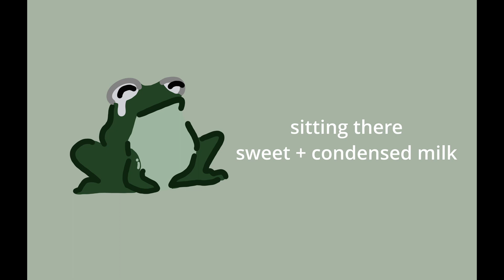sitting there - sweet + condensed milk [streamer safe/royalty free lofi]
[No Copyright/Royalty Free/Streamer Safe]
Come chill with me and listen to some beats!

Feel free to use our music on your tik tok, vlog, videos, shorts, streams, or whatever else.  We will not DMCA strike you or trigger automated copyright bots, all the songs here are meant to be safe for you to use.

Uploads of lofi beats to relax, study, work, game, and nap to.  We have individual tracks, mixes, playlists, you name it.  We hope you enjoy!

Our accounts on various social media sites can be found below

The license is free to use commercially, you just need to credit me.